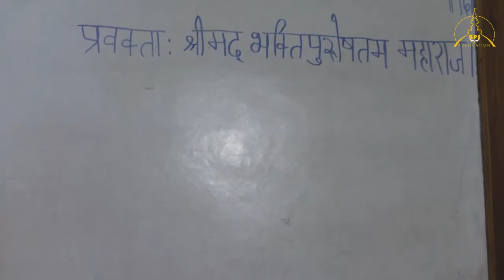Hindi -Krsna sabhi avataro ka utsya hai -SB 1.3.16